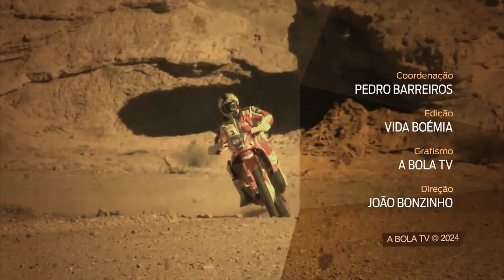Magazine TT 275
O mês de Janeiro tem sido dominado pelo Rally Dakar 2024 competição que levou até às pistas da Arábia Saudita os melhores pilotos e máquinas que ali disputaram o mais duro e difícil evento mundial de todo-o-terreno. Entre eles estiveram muitos portugueses que, de regresso a Portugal, estão connosco neste programa onde irão relatar as suas aventuras, sucessos e contratempos, mas com uma particularidade: todos tiveram o privilégio de cumprir o percurso até à linha de meta e por via disso subir ao tão desejado pódio.